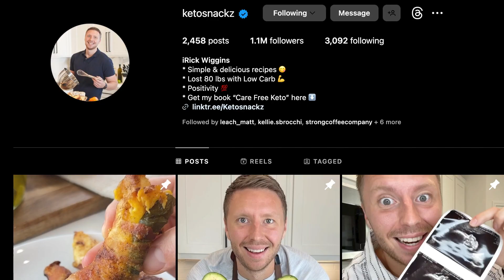Losing 80 Pounds on a Keto Diet and Becoming a Full-Time Creator with iRick Wiggins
iRick Wiggins is a content creator and author who has amassed nearly 2 million followers across platforms with his daily videos of delicious low-carb recipes. He has also written two books: Breaking Up with Carbs, and Care Free Keto, both of which have helped thousands of people on their weight loss journey.

In this episode, iRIck shares his incredible weight loss journey of losing 80+ lbs. on a low-carb diet and how he turned his passion for creating delicious and nutritious recipes into a career as a full-time content creator.

Going to walk away:

- what the keto diet is, and if it is right for you
- healthy ways to separate yourself from the urge to binge on unhealthy poisonous foods
- ways to fully take control of your health
- how to make any food you love in a healthier way
- turning a hobby into a full-time career
- the few things you can do daily to make progress on your health journey if you have struggled with your relationship with food

Main Points :

- Moving to Austin to become a full-time content creator
- Losing 80+ pounds on the keto diet
- Keto diet vs. keto lifestyle
- Healthy ways to restrict yourself from processed foods
- Food quality vs. quantity
- Taking control of your health is taking control of your life
- Top 3 keto snacks/meals iRick has created
- Turning a hobby and passion into a full-time career
- Dealing with the ups and downs of being a content creator
- The relationship between fitness, nutrition, content, and life
- 4 things iRick does daily to optimize his health
- Pros and cons of tracking macros
- 3 simple ways to take control of your health if you have struggled with diets
- iRick’s definition of ambition

[Care Free Keto Book]

[Breaking Up with Carbs Book]

Want to help the show grow? Sweet! Here’s what you can do:

1. Share this episode with someone who would find value in it.
2. Leave a 5-star rating and review on the podcast app and let me know your honest opinion!
3. Share this episode on your IG story and tag me @dominicfusco